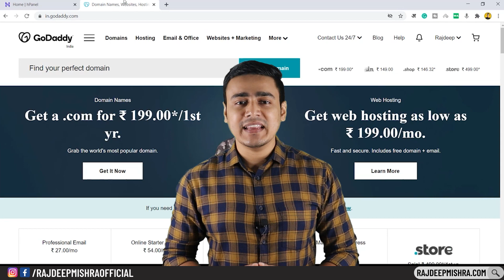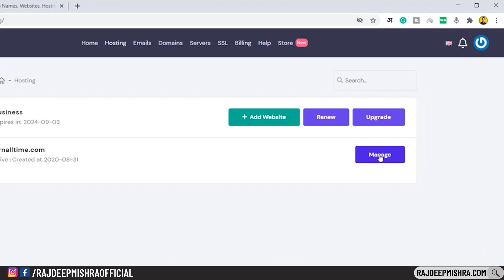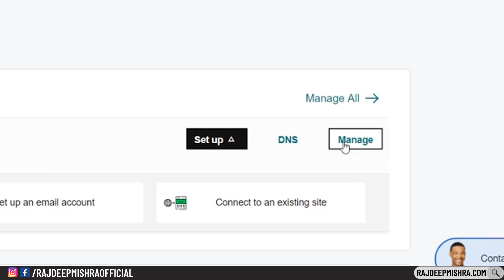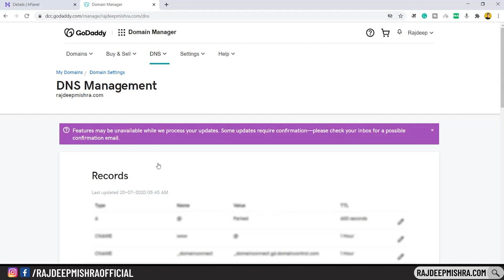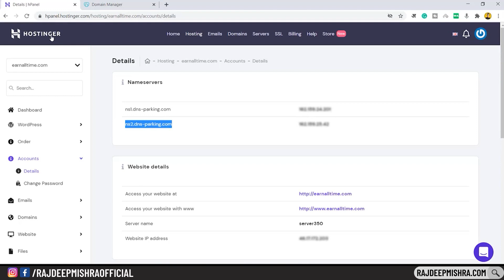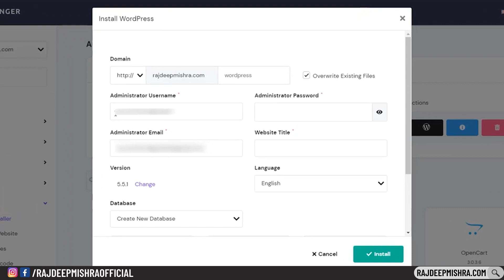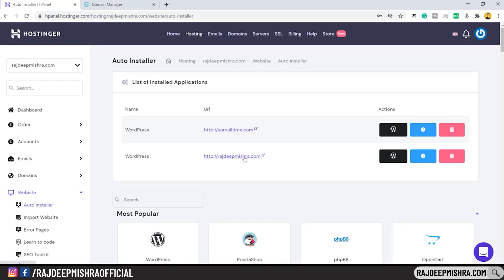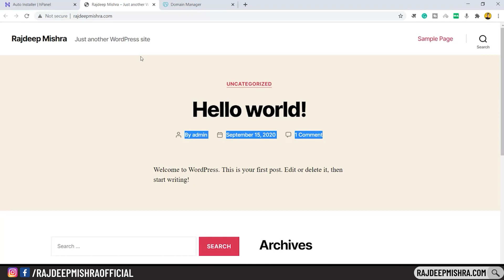How to Connect GoDaddy Domain with Hostinger Hosting | Point Godaddy Domain to Hostinger | WordPress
This video will explain you, how to connect GoDaddy domain with Hostinger hosting. Learn step by step how to point godaddy domain to hostinger hosting in Hindi.

Ajke video me maine bataya hai, Godaddy domain ko Hostinger ke hosting se kaise connect kare. Godaddy domain ko Hostinger hosting ke sath point karna bohoti asan hai, aur kaise karna hai aj is video me ap sikh jaoge.

Topics Covered:
00:00 Introduction
00:53 Connect GoDaddy domain with Hostinger hosting
05:11 Install WordPress on Hostinger hosting

Queries Solved:
how to connect godaddy domain with hostinger hosting.
connect godaddy domain with hostinger hosting.
point godaddy domain to hostinger hosting.
godaddy domain ko hostinger ke hosting se kaise connect kare.
how to point godaddy domain to hostinger hosting.
how to point godaddy domain.
point godaddy domain to hostinger.
how to install wordpress in hostinger.
godaddy domain to hostinger hosting.
godaddy dns management.
how to change nameserver.
how to connect hosting with domain.
how to connect hosting to domain godaddy.